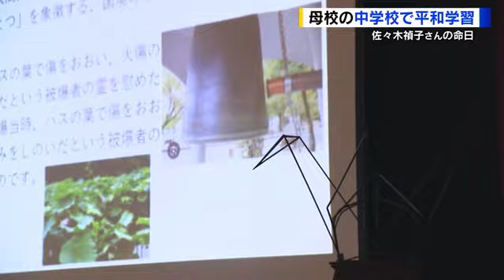佐々木禎子さんの命日 母校の幟町中学校で平和学習 大きな折り鶴を慰霊碑に捧げる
原爆の子の像のモデルとなった佐々木禎子さんの命日となる２５日、禎子さんの母校では平和学習が行われました。

広島市立幟町中学校で開かれた集会には、全校生徒およそ２７０人が参加しました。

佐々木禎子さんは２歳の時に被爆し、１０年後、白血病で亡くなりました。
禎子さんが通っていた幟町中学校では、命日に合わせて毎年集会が開かれています。
平和委員会の松藤凜委員長は、戦争や原爆について学び平和を考える機会にしたいと呼びかけました。

生徒たちは、戦争の犠牲者に黙とうを捧げた後、これまでの平和学習の成果をスライドを使って発表し、被爆の実相を次の世代に伝えていく大切さを訴えました。

最後に生徒たちは平和への思いを込めて、大きな紙の折り鶴を校内の慰霊碑に飾りました。